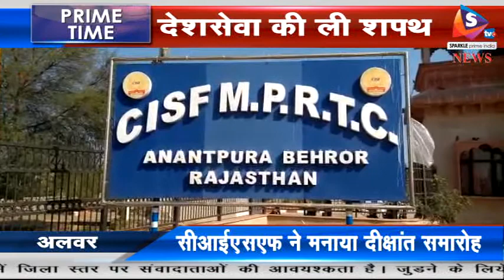अलवर - सीआईएसएफ ने मनाया दीक्षांत समारोह, दिखाए हैरतअंगेज करतब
बहरोड उपखंड के अनंतपुरा स्थित महाराणा प्रताप रीजनल ट्रेनिंग सेंटर  में आज 43 वां दीक्षांत समारोह मनाया गया । इस दौरान सीआईएसएफ के जवानों ने परेड के दौरान राष्ट्र ध्वज को सलामी दी। कार्यक्रम में आरक्षकों द्वारा अलग अलग हैरतअंगेज करतबों की प्रस्तुति दी गई।
 आरक्षक बुनियादी प्रशिक्षण दीक्षांत कार्यक्रम के दौरान पूरे सीआईएसएफ प्रांगण को अलग अलग रंगों से सजाया गया।  कार्यक्रम के मुख्य अतिथि सीआईएसएफ के एडीशनल डीजी एम. ए. गणपति थे। ट्रेनिंग में पास आउट हुए जवानों ने वफादार और इमानदार रहते हुए देश की सेवा के लिए हमेशा तैयार रहने की बात कही । जवानों द्वारा यह भी दिखाया गया कि आतंकवादियों से घिरे वीआईपी को किस प्रकार सीआईएसएफ के जवान बचाकर सही सलामत ला सकते हैं। इस मौके पर एडीशनल डीजी ने बताया कि जवानों को हर प्रकार की मुसीबत से निपटने के टिप्स ट्रेनिंग के दौरान बताए जाते हैं।